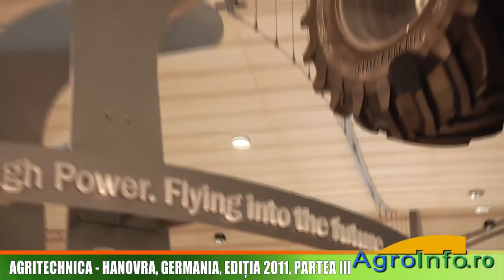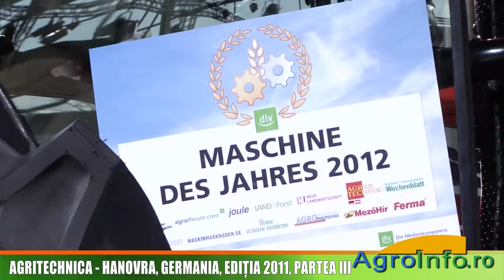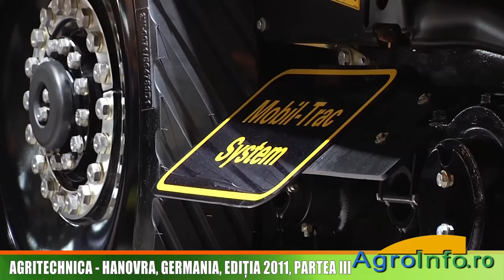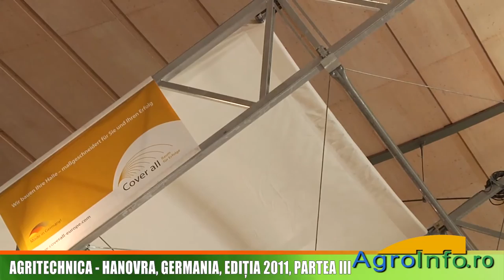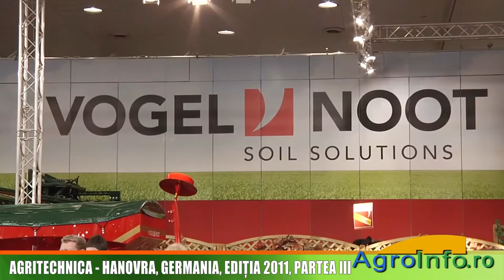AgriTechnica - Hanovra, Germania, editia 2011, partea III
AgriTechnica: cea mai mare "parada" a tehnicii si tehnologiei agricole mondiale s-a desfasurat la Hanovra, in Germania, in perioada 15-19 noiembrie 2011